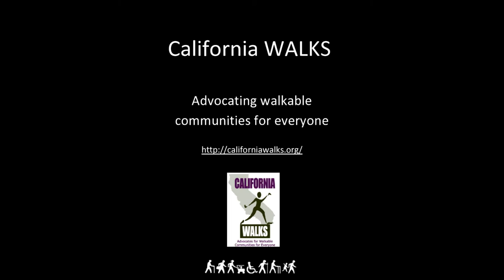Wendy Alfsen on How the Community Can Make Rexland Park Safer